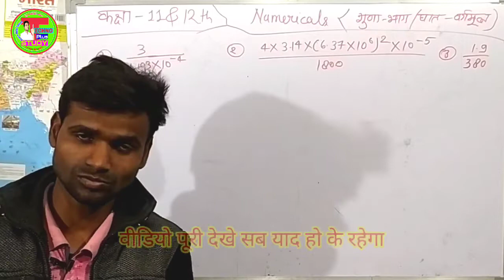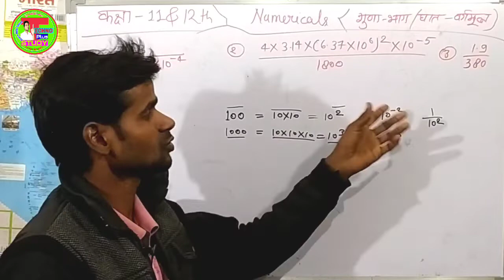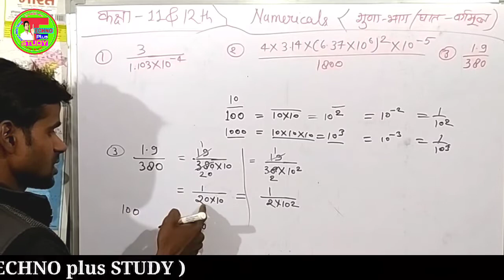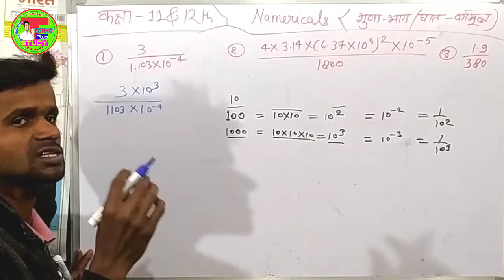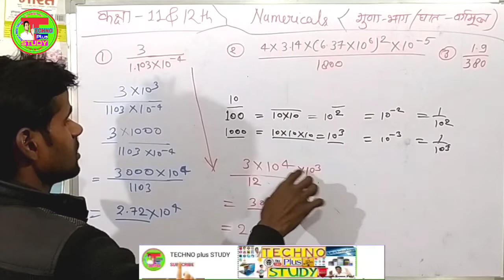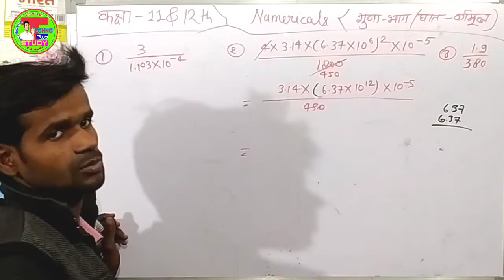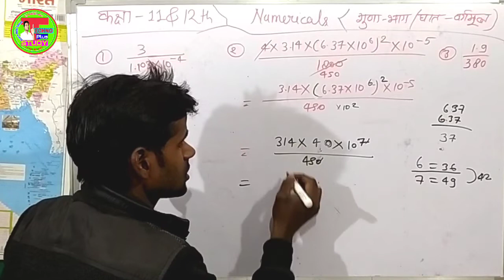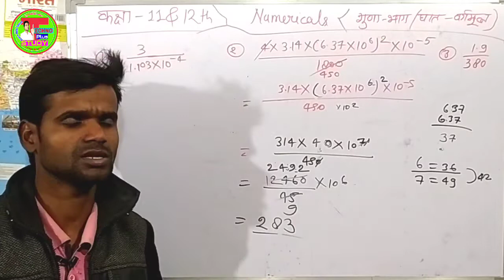विज्ञान आंकिक प्रश्न के बीच का गुणा-भाग ट्रिक से Physics Numericals Calculation Class-11&12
गुणा-भाग_ट्रिक_से
Physics_Numericals_Calculation_Class-11
,,,aaj is video me hum 11th&12th science ke beech me aane wale guna bhag ko kaise fast trick se kaise hal,,,
,,,,➡,इसी तरह सभी प्रकार के numerical को कैसे हल किया जाए उसका विडीओ नीचे लिंक मे मिल जाएगाः या फिर चैनल पर जाए वहाँ मिलेगा ,,,,,
📚Cover Topic👇👇
   chemistry numerical solutions,विज्ञान के बीच के सवालों को कैसे हल करें,dashmalav ka guna,rasayan vigyaan numerical,dashmalav,chemistry ke numerical kaise lagaye,भौतिक विज्ञान के किसी भी numerical को हल करें fast,how to solve numericals in chemistry,division kaise karte hain,chemistry numerical question kaise hal kare,divide kaise karte hain,tricks to solve chemistry numericals,
basic calculation for beginners,how to solve physics problems,how to study physics,introduction to physics,chemistry,basic physics for starting 11th science,tricks to solve physics numericals,Zero se physics numerical shikhe,